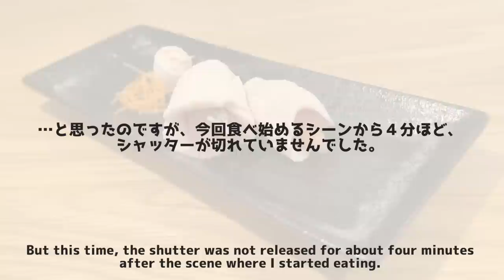節分の日に、我が家流の豆まきと恵方巻きパーティをするカワウソと猫！ Otter and cat doing Setsubun!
About "Setsubun" in this video（節分とは（海外の方向け説明））

Setsubun is the event held to pray for our happy and healthy life.
It is held on Feb 3th or 4th.
On that day, we throw away beans with saying "Devils out! Happiness in!"
This is called "Mame-maki" (Mame means beans, maki means throwing away.)
And people eat beans as numbers as their age.
Also we eat "Ehoumaki" that is thick sushi roll.
It is regarded as good thing to eat Ehoumaki in Setsubun.
When we eat it, we must face the year's lucky direction without speaking.